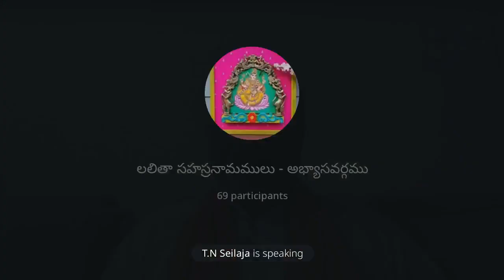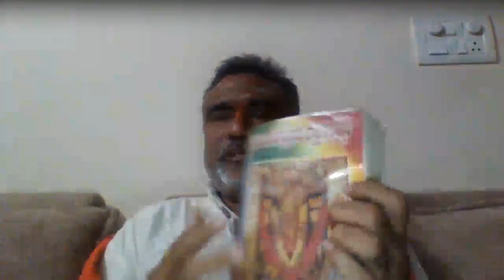లలితా సహస్రనామాలు ప్రవచనం పార్ట్ 9- స్వరూపం (పార్ట్ 1)-8 September 2023